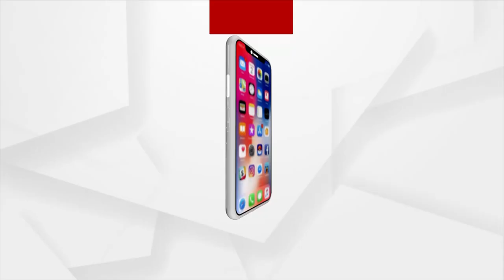ତୃତୀୟ ଲହର ଲାଗି ସରକାର ସ୍ବତନ୍ତ୍ର ଆକ୍ସନ ପ୍ଲାନ କରିବା ଦରକାର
ତୃତୀୟ ଲହର ପାଇଁ ରାଜ୍ୟ ସରକାର ସ୍ବତନ୍ତ୍ର ଆକ୍ସନ ପ୍ଲାନ କରିବା ଦରକାର । ଥରେ ସଂକ୍ରମିତ ହେବା ପରେ ପୁଣି ସଂକ୍ରମିତ ହେଲେ ରୋଗୀ ଅଧିକ ଗୁରୁତର ହେଉଛନ୍ତି ।